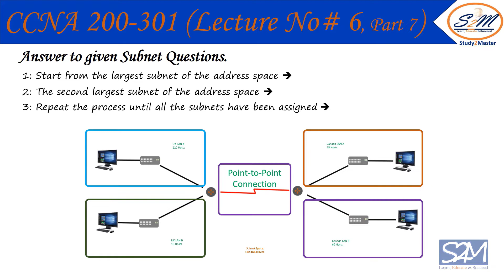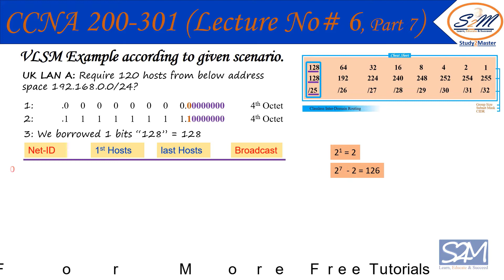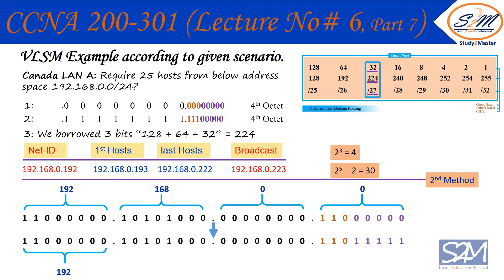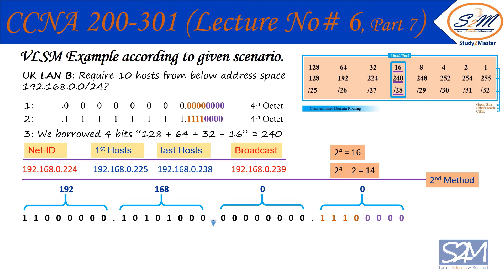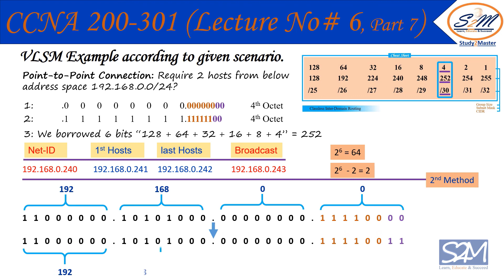VLSM Variable Length Subnet Mask | Infographic of VLSM | Study2Master (2023)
In this video infographic, you will the process of how the Variable Length Subnet Mask gets done.
I try my best to provide and create an awesome infographic for those who really want to learn something new about IP Subnetting, so the easiest way of delivering knowledge of learning for learners is through infographics.

If you are new to my channel and have not already subscribed to so, stay tuned with Study2Master and won't miss the upcoming tutor and videos just by clicking on the below link.